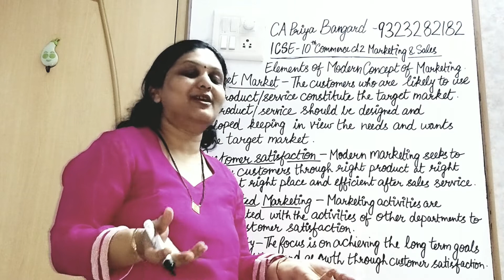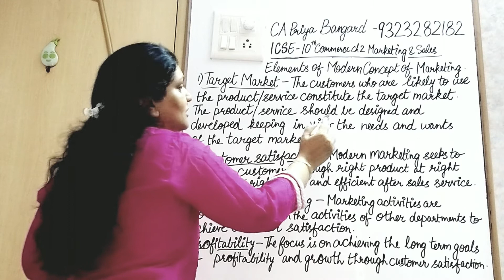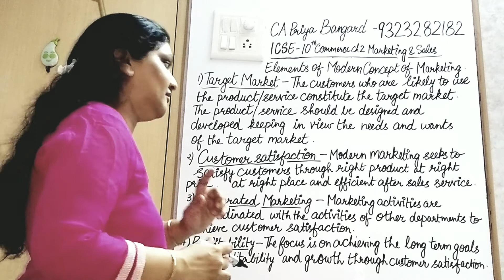3 Elements of Modern Concepts of Marketing (ICSE X Ch-2 Marketing and Sales) - AforAccounts.com